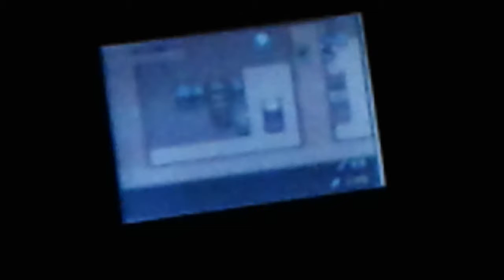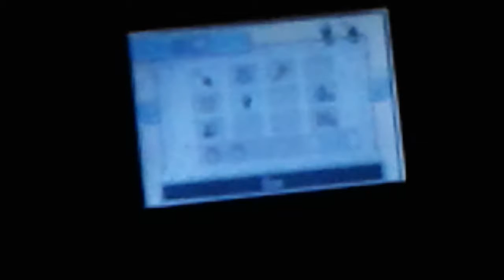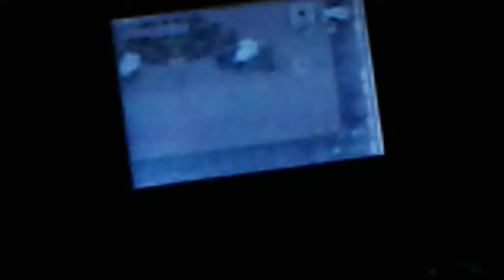Legend of Zelda the minish cap ep 15, Mazzal!